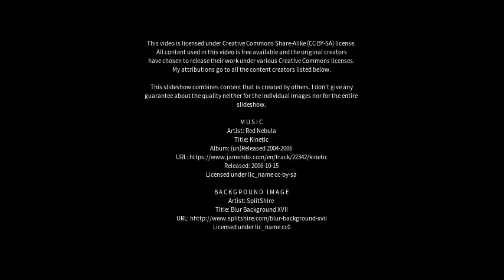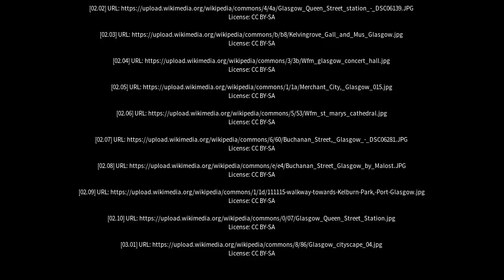Best places to visit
Best places to visit - Glasgow (United Kingdom) Best places to visit - Slideshows from all over the world - City trips, nature pictures, etc.